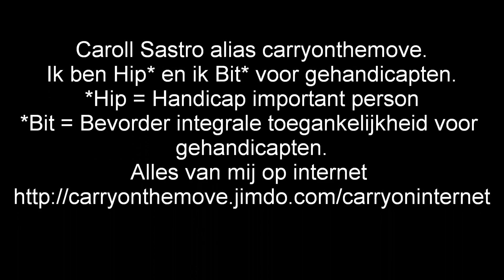caroll sastro alias carryonthemove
Carryonthemove is Hip* en Bit* voor gehandicapten.
*Hip = Handicap important person
*Bit = Bevorder integrale toegankelijkheid voor gehandicapten.